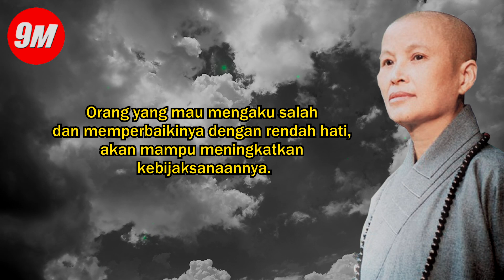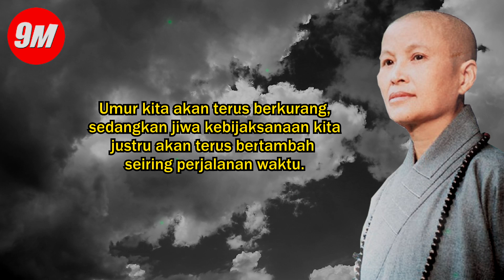SANGAT MENYENTUH HATI‼️KATA-KATA BIJAK TERBAIK MASTER CHENG YEN TENTANG KEHIDUPAN❗9M QUOTES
Inilah kata-kata bijak terbaik master Cheng Yen tentang kehidupan !